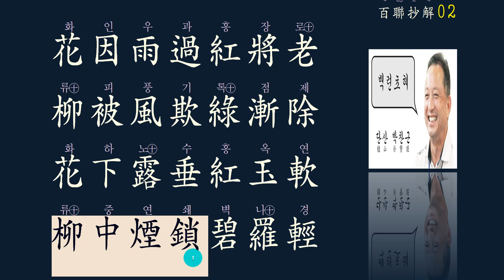한시의 멋 : 대련 對聯 2강/50강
그 중에서 천고의 명 대구를 찾아 공부하는 즐거움은 말할 수 없는 기쁨입니다.
여기 7언시의 필수 항목인 대구법을 공부하는 백련초해 강의를 올려드리게 되네요.